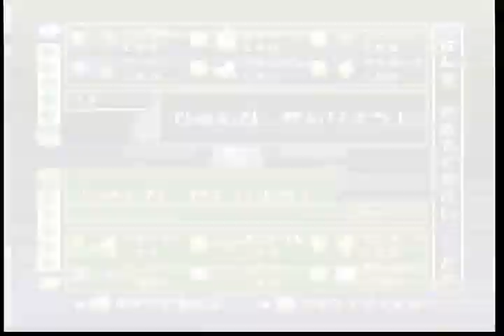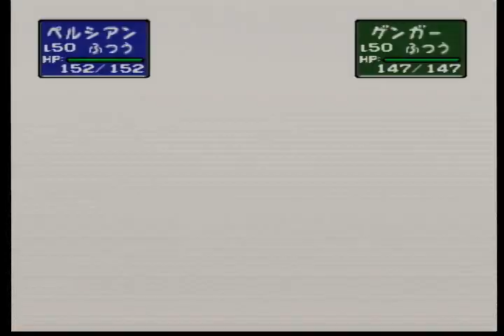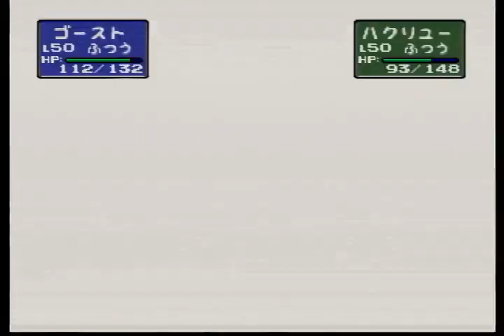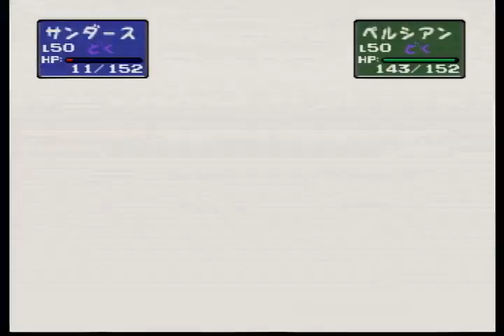【ポケモンスタジアム２】ペルシアンに振り回される会【夫婦実況】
懐かしのポケモンスタジアム2で遊びました。夫婦で対決。ペルシアン強すぎる。

しろひつじとぽむこはゲーム好きの夫婦です。任天堂のゲーム実況動画（夫婦実況）をメインに投稿していきます。よろしければ観てください。

■投稿頻度　週1～3回
■投稿曜日　金～日